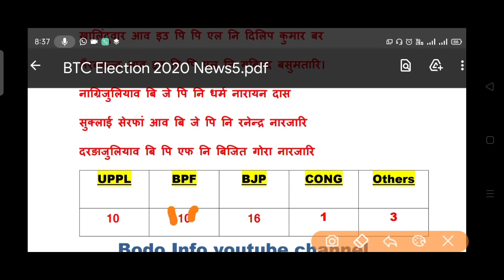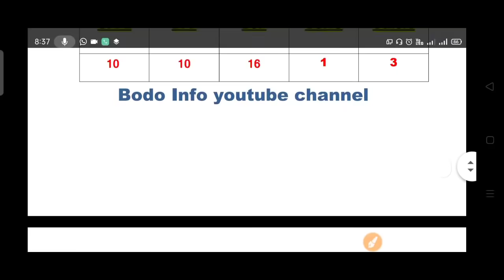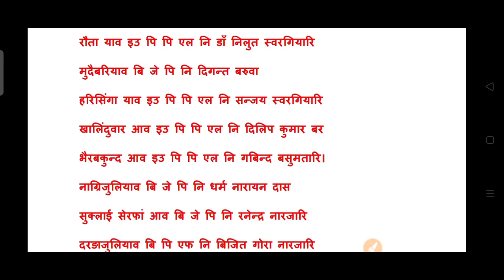बिसाइख'थियाव देरहानायफोरनि दासिमनि खौरां।